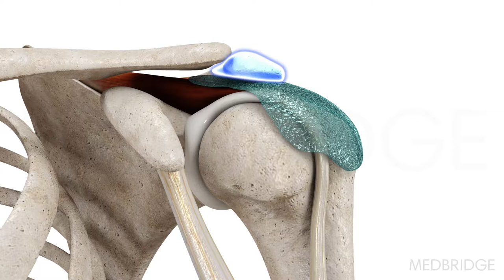Return to Sport of the Overhead Athlete - Robert Donatelli | MedBridge